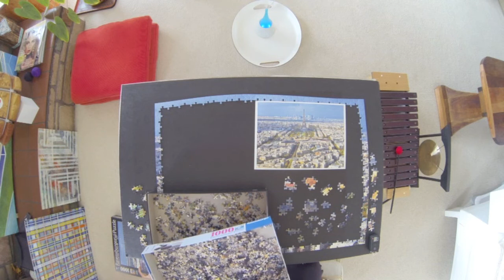ASMR Zen Puzzle 3 (of 13) with Margareta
Clicking, Scratching, White Noise, Bell, Xylophone, Random Noises‬‬, Moving Hands, Fixed Wide Angle Camera Position(Top View) , Relaxing, Meditative, 1000 piece puzzle of Paris, filmed with the "GoPro Hero 3 Black Edition" Camera